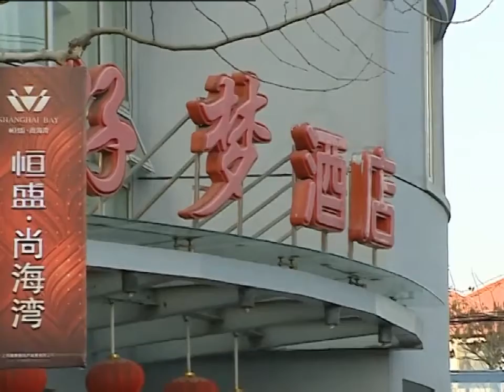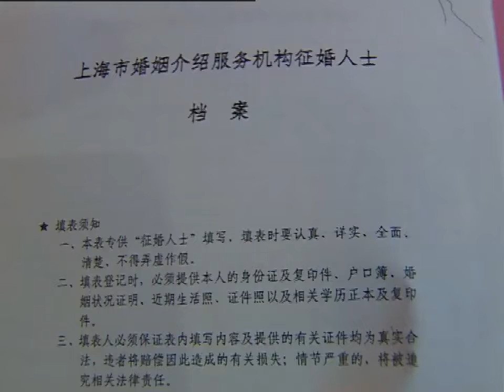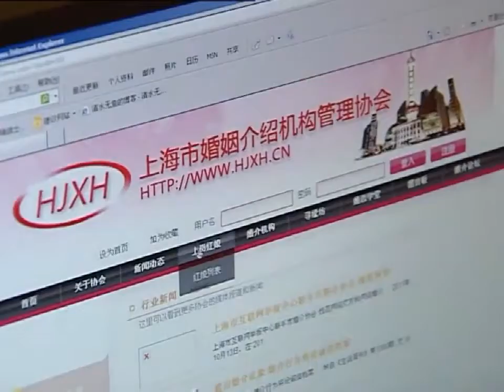風雲女人布下陷阱，巧妙周旋在28個男人之間，背後的真相讓人毛骨悚然！